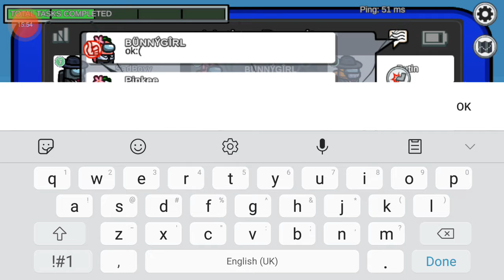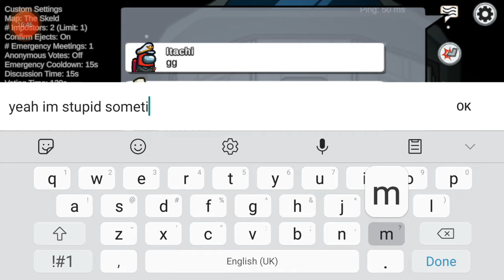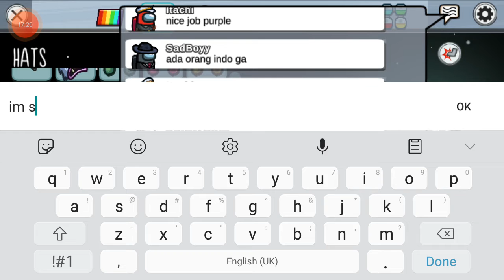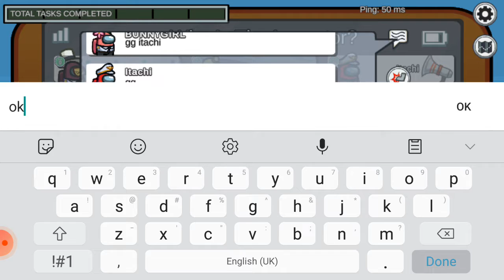among us ep2